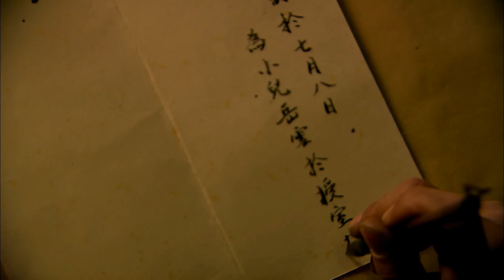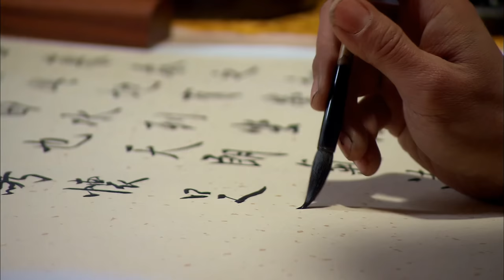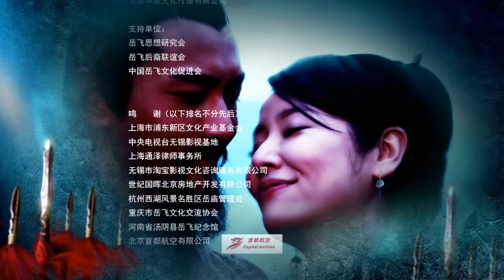【ENG SUB】精忠岳飞 | The Patriot Yue Fei 第49集 （黄晓明 、林心如、罗嘉良、刘诗诗、丁子峻、郑佩佩 、张馨予、张嘉倪、王鸥、吴秀波）